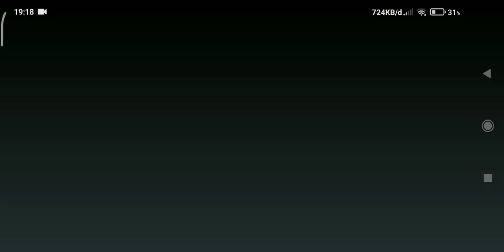NEW REDEEM CODE CODM SEPTEMBER 2022